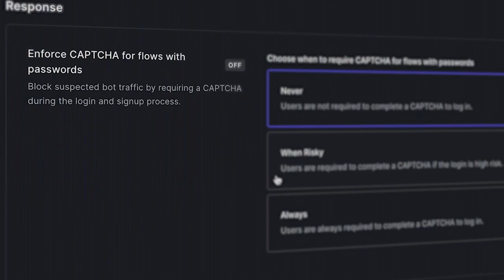Introducing: Dark Mode (Auth0 by Okta)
We’re thrilled to announce that the Auth0 by Okta Manage dashboard now has a dark theme option!
You can check out the feature by enabling it in your user profile.

Existing users can enable dark mode at manage.auth0.com